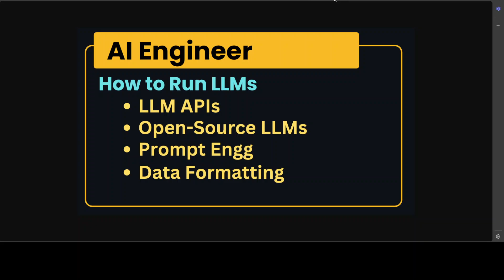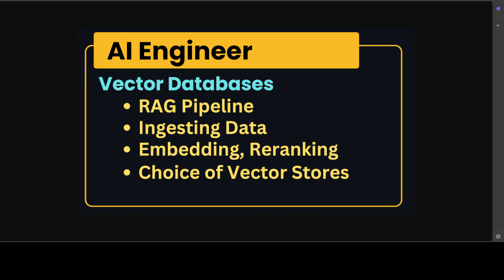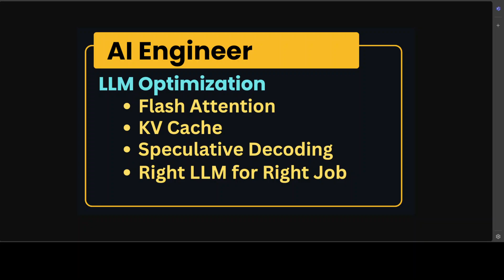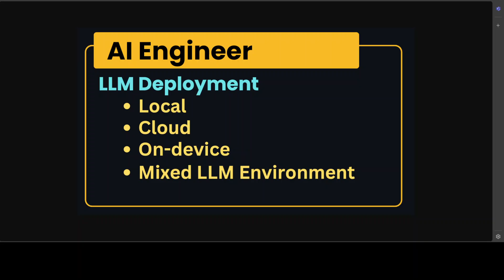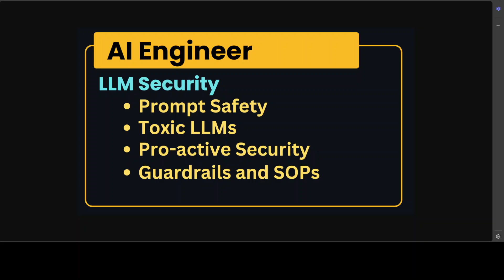How Can I Become an AI Engineer? Easy Guide for Everyone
This video answers the commonly asked question as how one can start learning AI and how to become AI or LLM engineer.